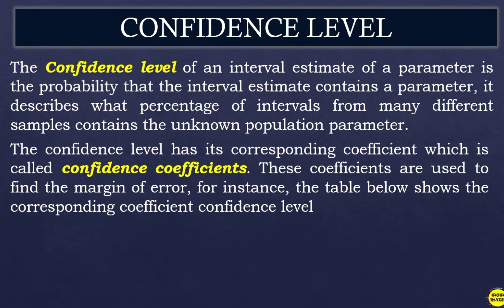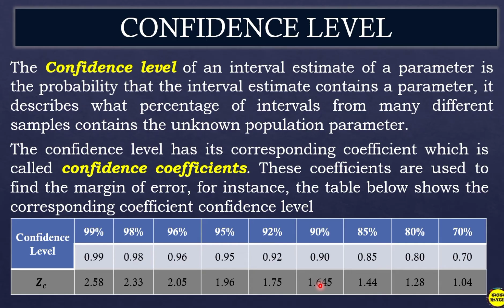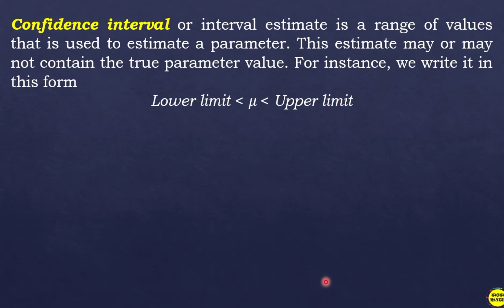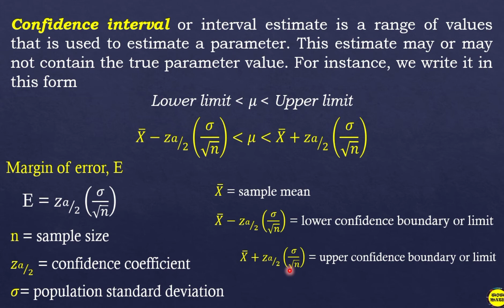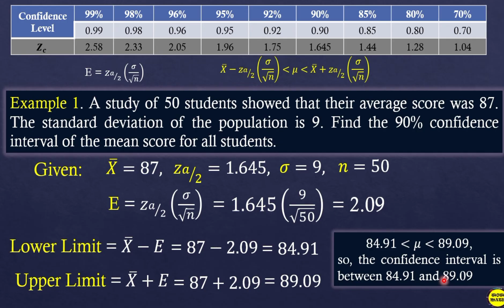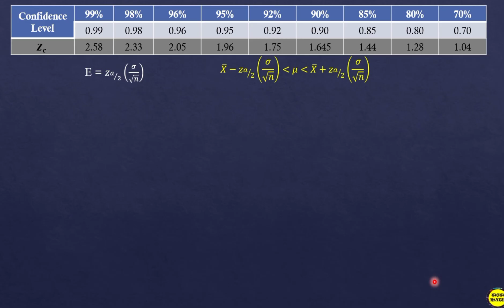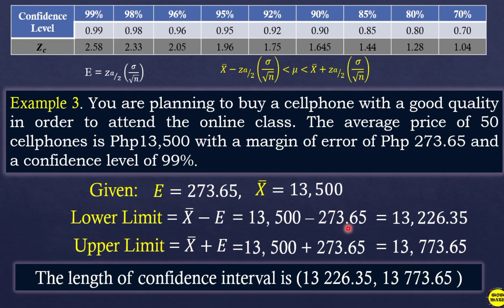IDENTIFYING THE LENGTH OF A CONFIDENCE INTERVAL || SHS STATISTICS AND PROBABILITY Q3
🟣 GRADE 11: IDENTIFYING THE LENGTH OF A CONFIDENCE INTERVAL